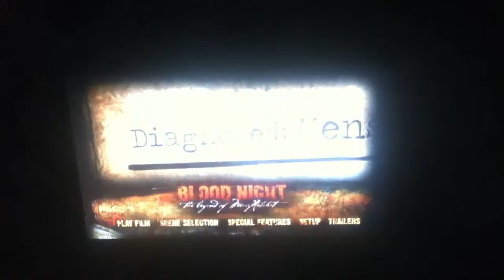Blood Night:The Legend Of Mary Hatchet DVD Menu